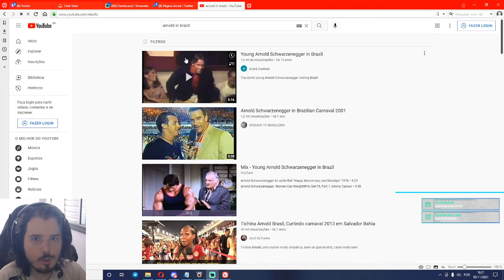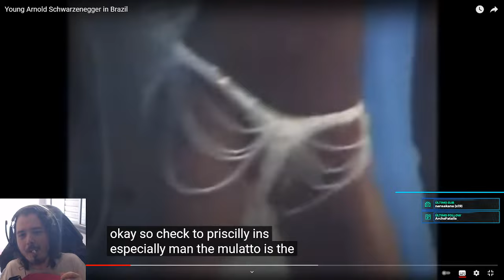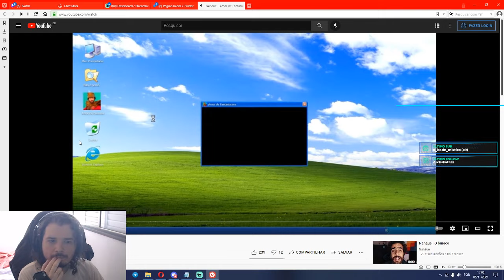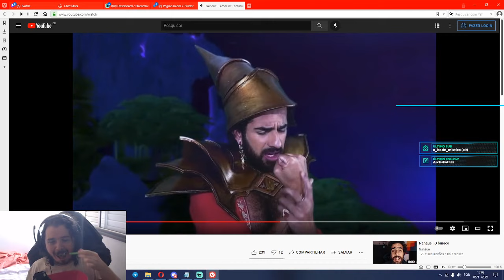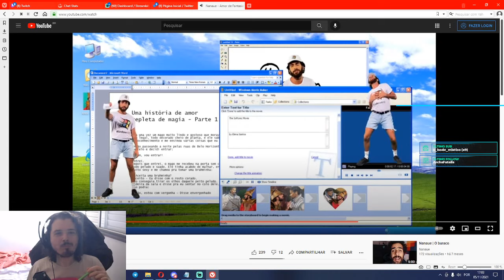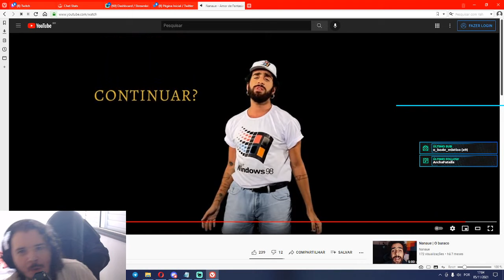Tengu Reage ao Arnold Schwarzenegger no Carnaval do Rio | JogabiliClipes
Tengu mostra pro chat algo que eles nunca vão conseguir esquecer.